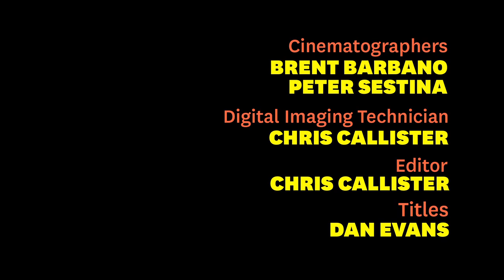2012 Macky Alston: "Love Free or Die"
Macky Alston explains his passion in telling the extraordinary story of Bishop Gene Robinson, the first openly gay Bishop, in "Love Free Or Die," in the U.S. Documentary Competition at the 2012 Sundance Film Festival.